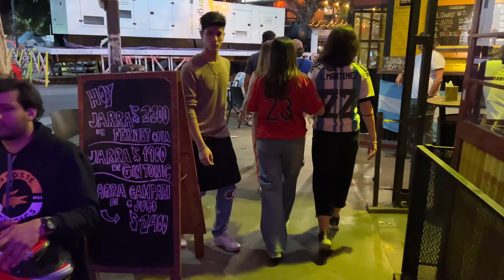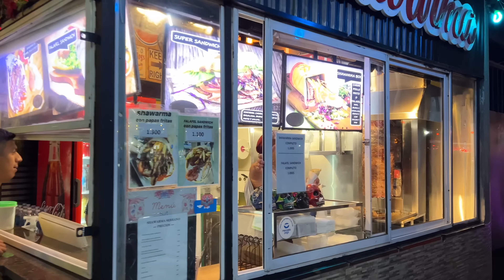Buenos Aires Nightlife Vlog | ARGENTINA 2023 FULL TOUR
2. Put this following in your video description